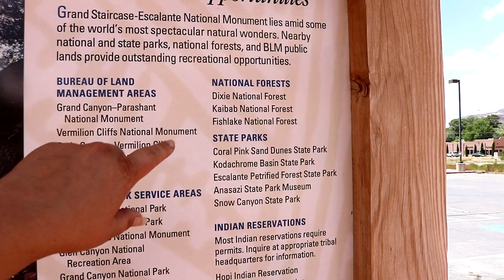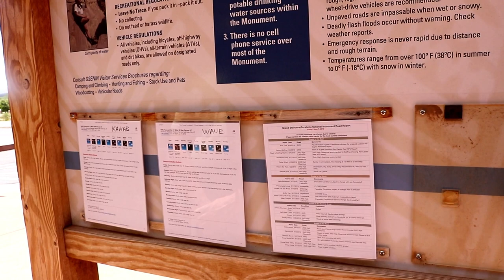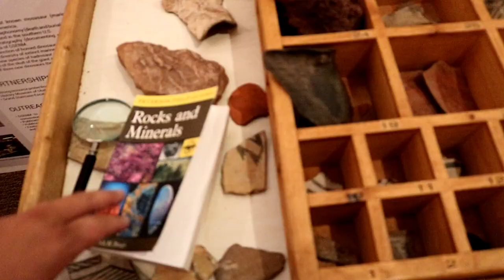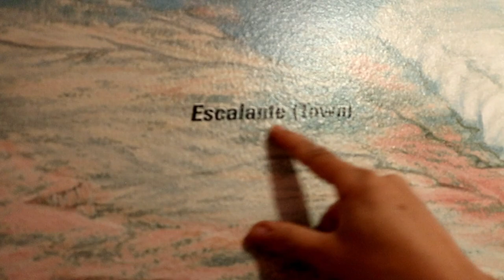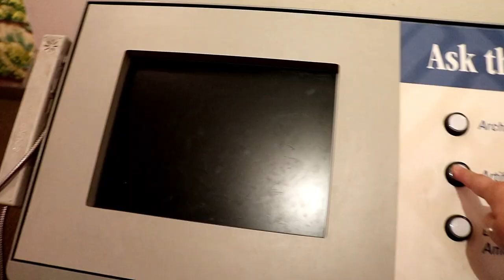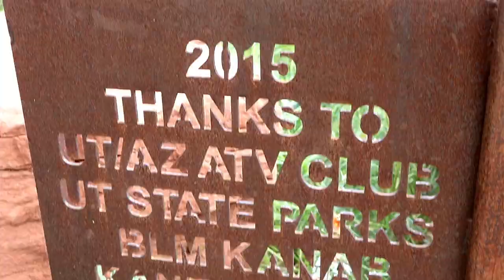Kanab, Utah, Hog Canyon Free Primitive Camping, RV Living And Life Vlog